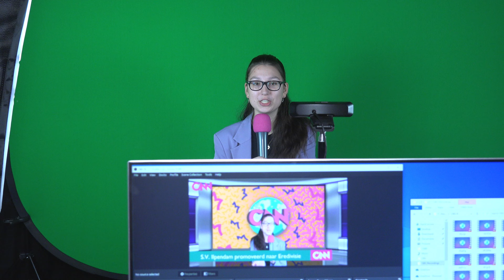CINEKID FESTIVAL MET NIEUW FILMS, VR GAMES & AI SPELLEN OP 40 LOCATIES IN NEDERLAND - #492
De 37e editie van het Cinekid Festival is van start gegaan en het is grootser dan ooit! Sterker nog het is het grootste Kinder Film Festival van Europa en jij kan er bij zijn. Deze herfstvakantie kan jij hier naartoe en ik ging alvast voor jou kijken wat er naast film kijken precies te doen is. In deze video neem ik jullie mee over het festival in een van de 40 locaties. Zo is er een MediaLab, workshops, en heel veel activiteiten waar je zelf aan de slag kunt. Zo kan je op diverse plekken met VR aan de slag. Je kunt gamen op een bioscoopscherm maar ook je eigen favoriete dier laten maken door Ai. Kortom te veel om op te noemen. Het is voor alle leeftijden en voor iedereen dus neem je broer en zus, opa en oma, oom en tante gezellig mee want dit zie je maar 1x per jaar.